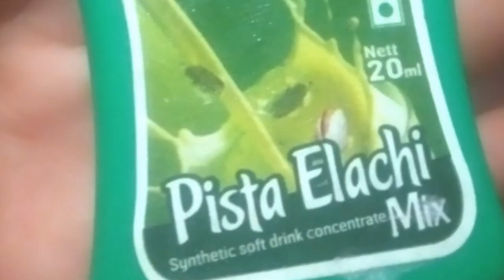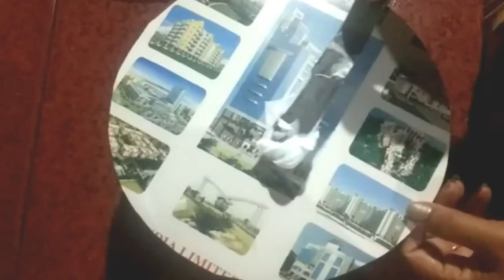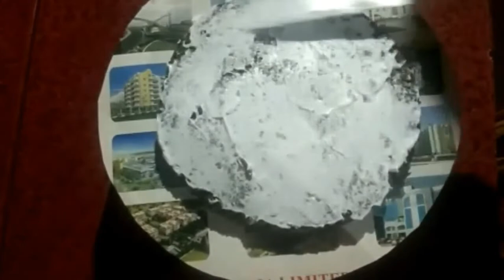Easy Cake recipe //Homemade Greenvelvet 2020